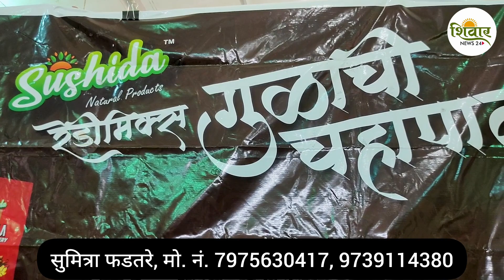गुळाच्या चहा पावडरचा फायदेशीर उद्योग | सुमित्रा फडतरे | Jaggery Tea Powder Business | Shivar News 24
बेळगाव येथील सुमित्रा फडतरे या गूळ चहा पावडरचा व्यवसाय करतात. दुधात ही पावडर टाकल्यास लगेच गुळाचा चहा तयार होतो. विशेष म्हणजे, सात प्रकारचे फ्लेवर या गूळ पावडरमध्ये आहेत. वैजापूर येथे सदगुरू गंगागिरी महाराज यांचा १७६ वा हरिनाम सप्ताह सध्या सुरू आहे. या सप्ताहानिमित्त भरलेल्या कृषी प्रदर्शनात सुमित्रा फडतरे यांनी सहभाग घेतला.